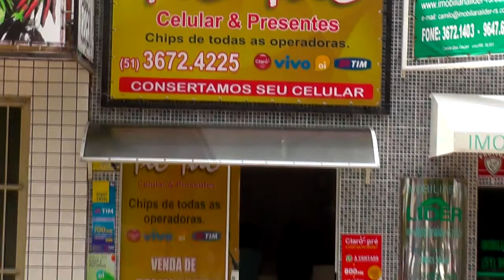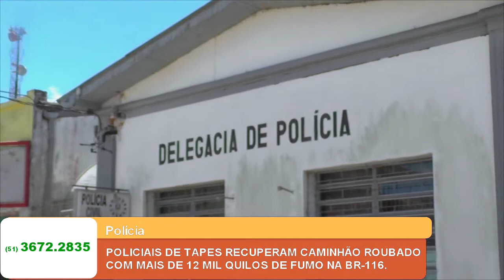POLICIAIS DE TAPES RECUPERAM CAMINHÃO ROUBADO COM MAIS DE 12 MIL QUILOS DE FUMO NA BR-116.